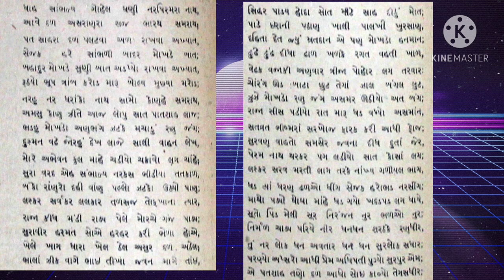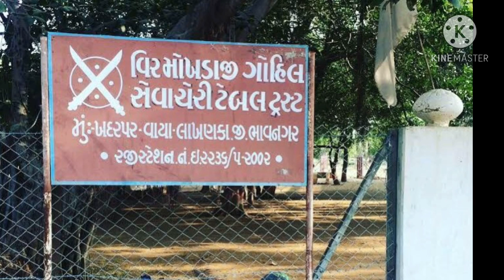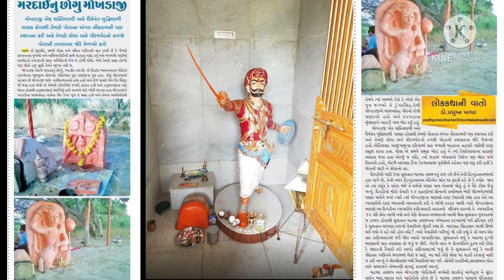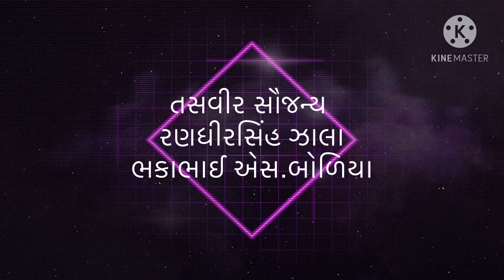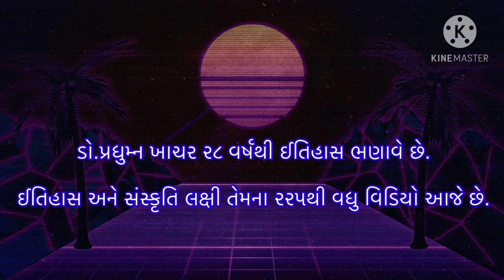વીર મોખડાજી ગોહિલ - ડો. પ્રદ્યુમ્ન ખાચર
वीर मोखडाजी गोहिल - डो. प्रद्युम्न खाचर